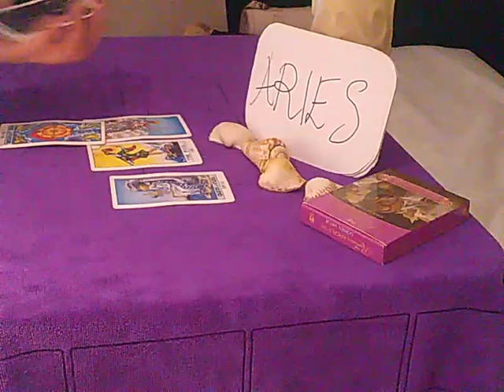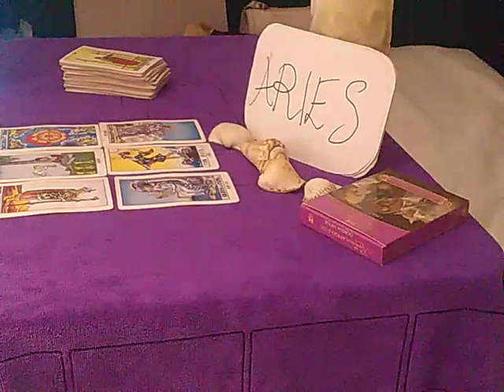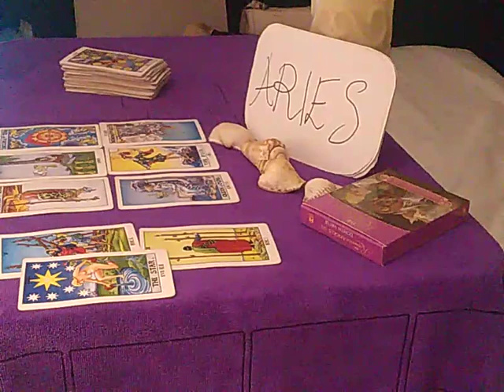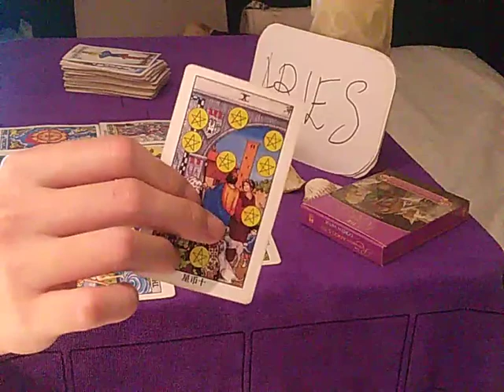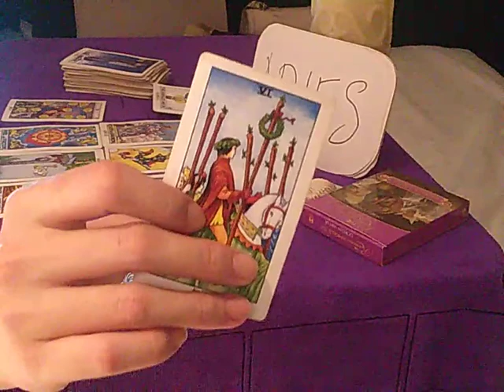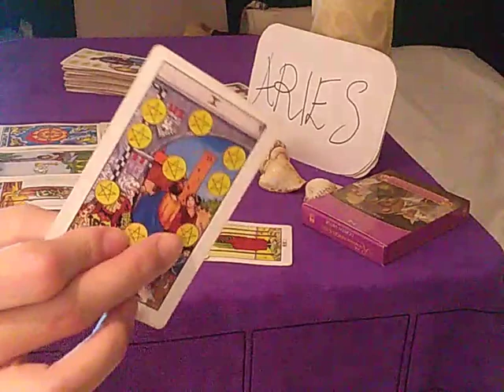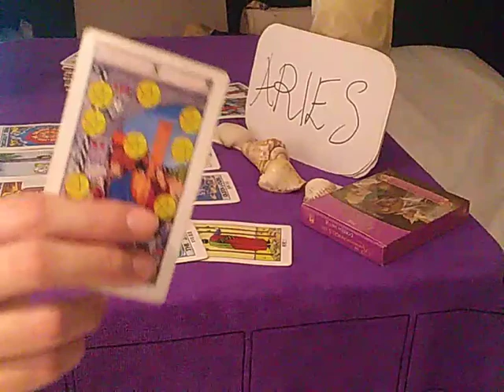ARIES ❤️ SEEING YOU AS A MISSED OPPORTUNITY AND THEY ARE SORRY ❤️ 23 JULY 2020 DAILY LOVE GUIDANCE